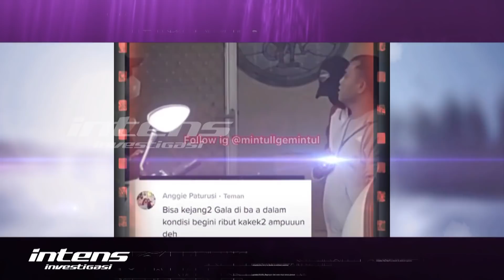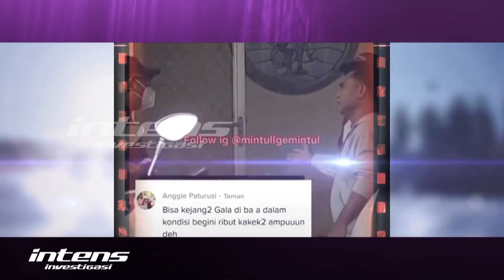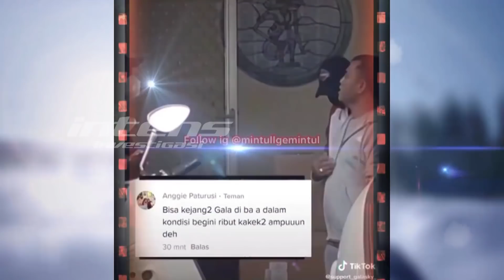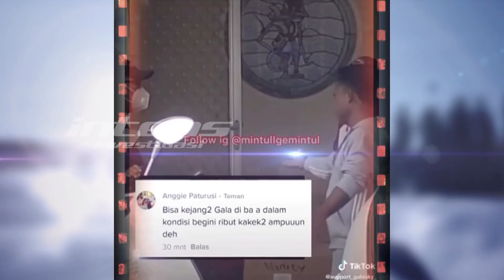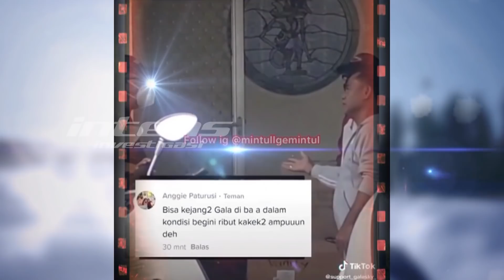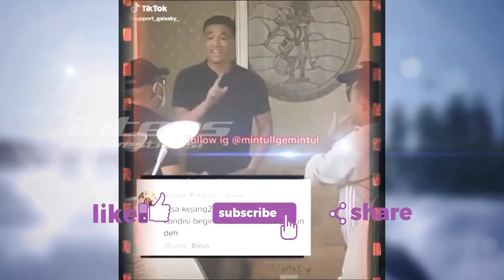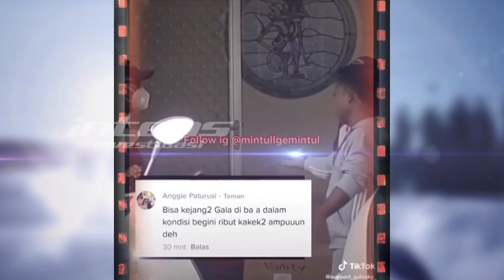Faisal Menolak Kedatangan Doddy Kembali Karena Hal Ini | Intens Investigasi | Eps 1353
Geger kedatangan Doddy Sudrajat di minggu pagi lalu masih menyisakan kehebohan. Tidak hanya di benak publik, tapi bagi Haji Faisal, besan yang selama ini lebih banyak diam menghadapi aksi-aksi Doddy. Salah satu yang mengherankan Faisal adalah kedatangan Doddy yang mengejutkan karena tanpa konfirmasi membawa rombongan besar serta terjadi gesekan panas.  Benarkah Haji Faisal pun kapok atas aksi Doddy dan akan menolak kedatangannya bila persoalan diantara ke dua besan itu belum selesai?